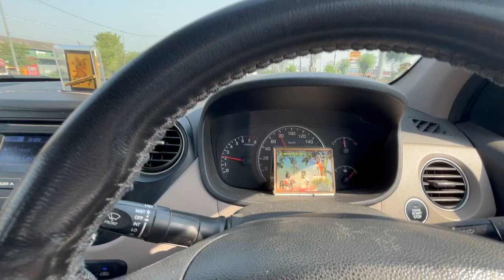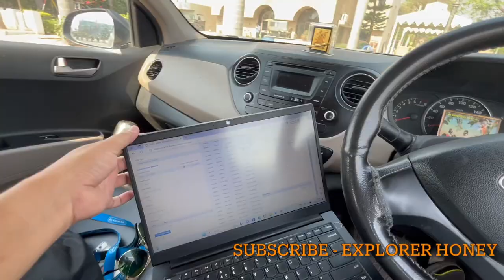Ambala - Chandigarh | Traffic Update | September 2024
Music Credit
Song: Axel Colt - Mad Love